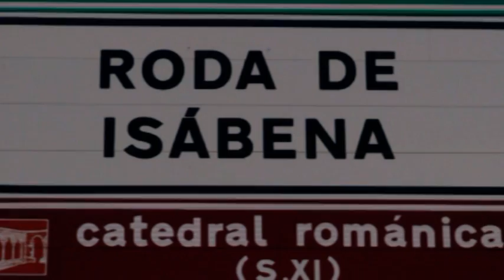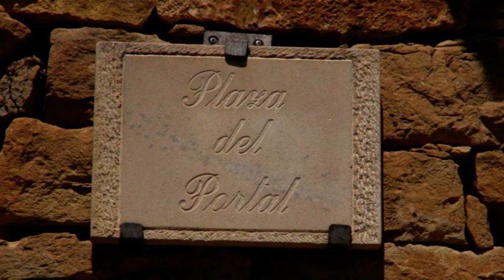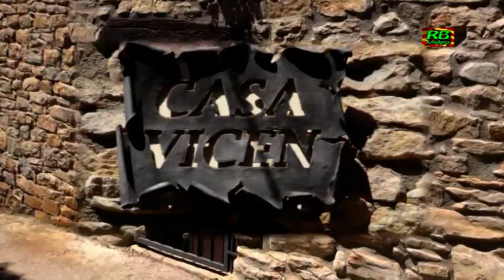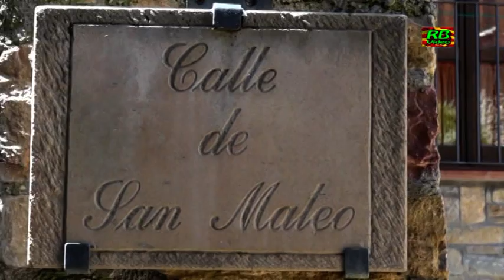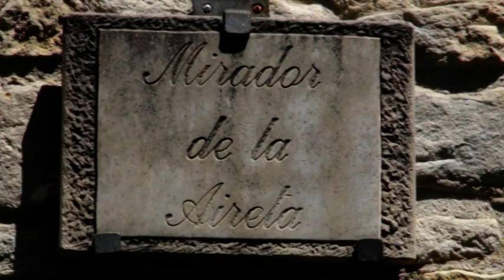30 BOÍ TAÜLL RODA DE ISÁBENA 26 juliol 20 1